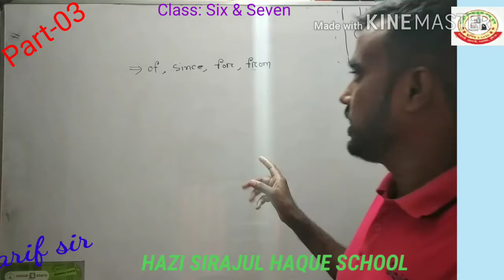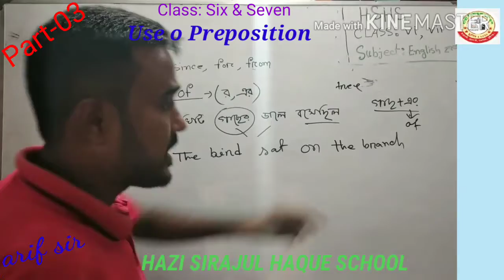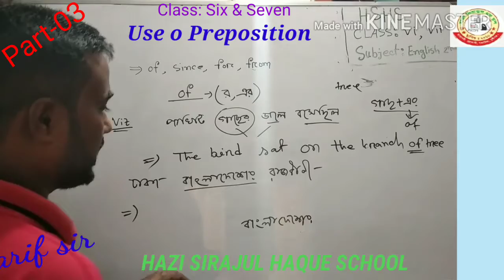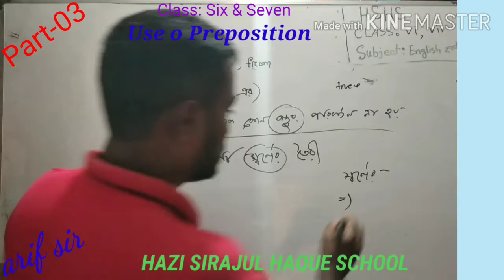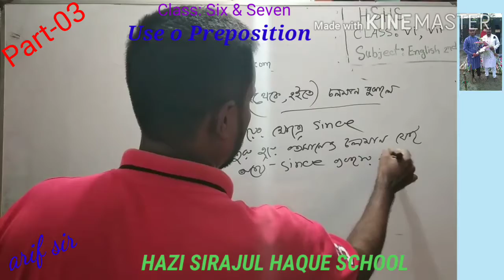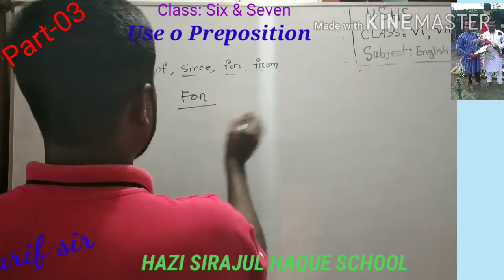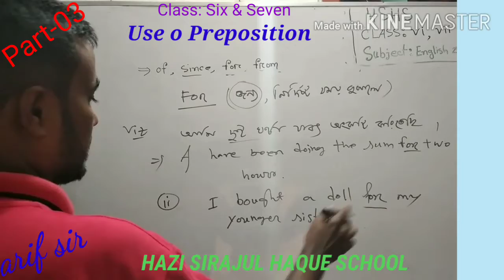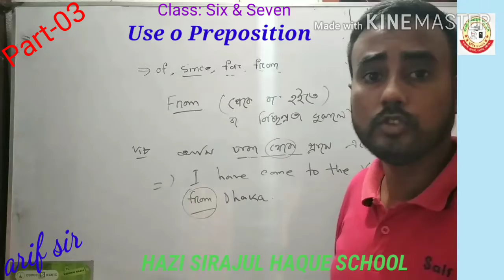Class:Six & Seven,English 2nd,Use of Preposition(of,since,for,from),Part-3